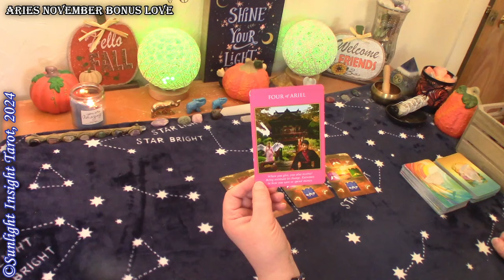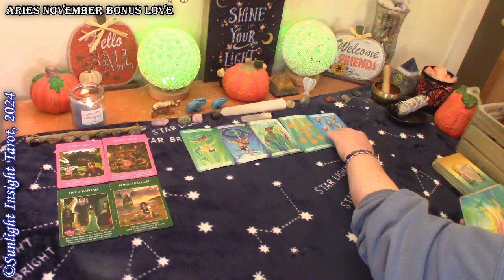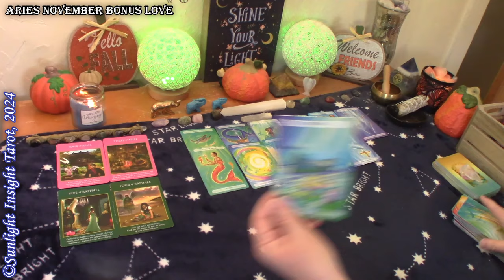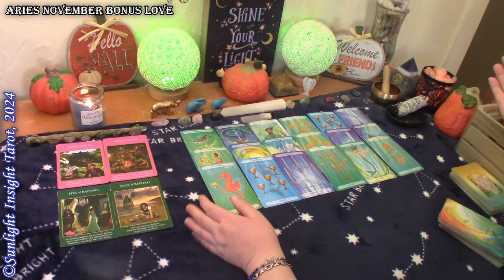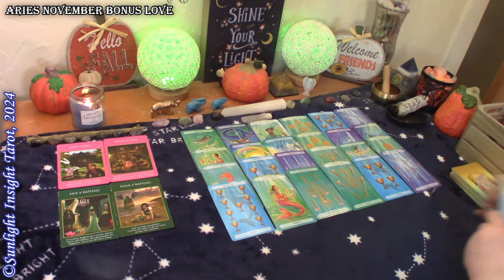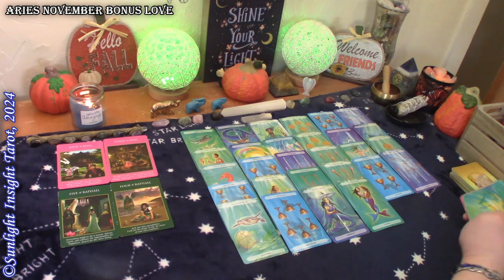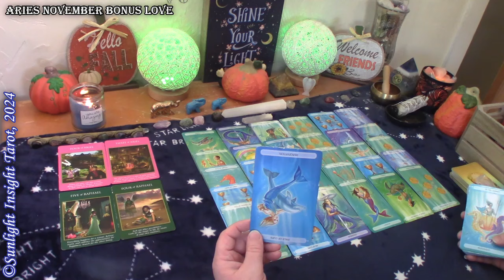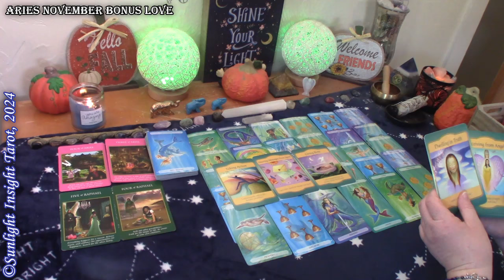ARIES - Someone's Taking Action With Messages of Love! Ready To Tell The Truth, Things Change Fast😘💋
Aries Bonus Love tarot reading for November 2024.

Singles
New Love
No Contact

More about this reading:
A look at your love situation at this time with advice and guidance from the universe and spirit. This is a general collective love tarot reading for the zodiac sign of Aries Sun, Moon, Rising and Venus.🙏